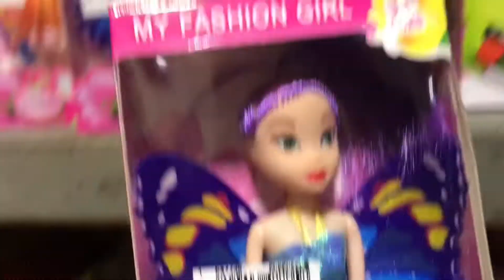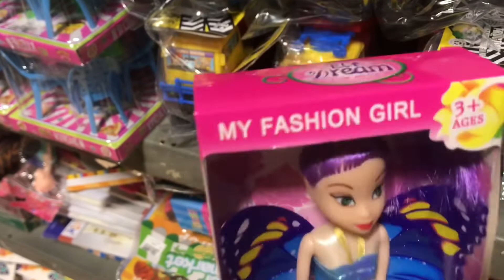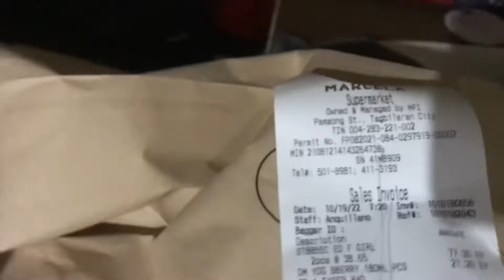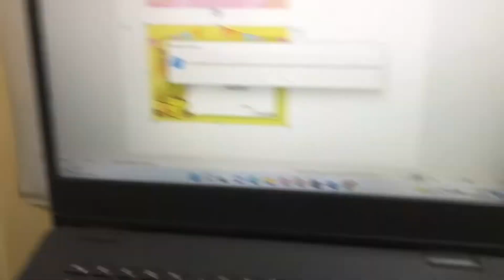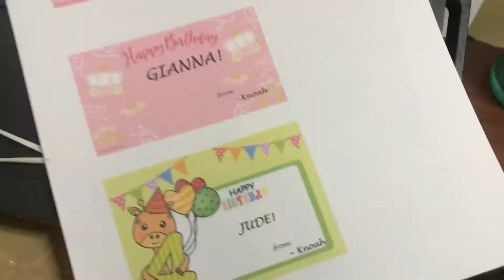Buying Bday Gifts for my son’s Pre-Kinder classmates I Magbibigay pala dapat di ako na orient